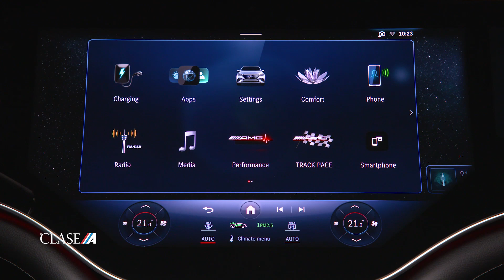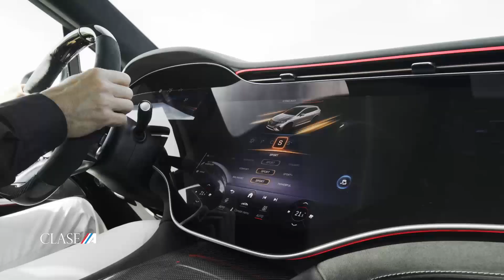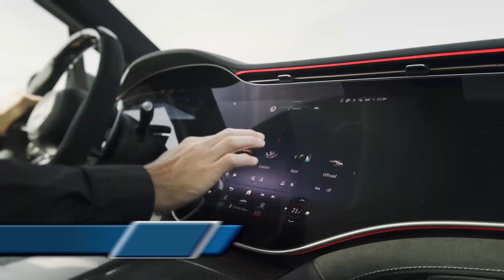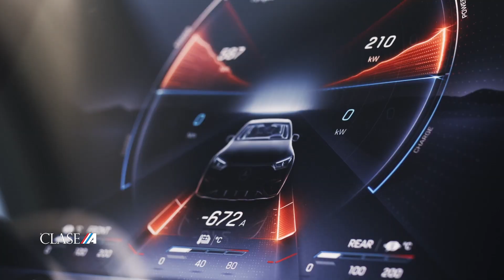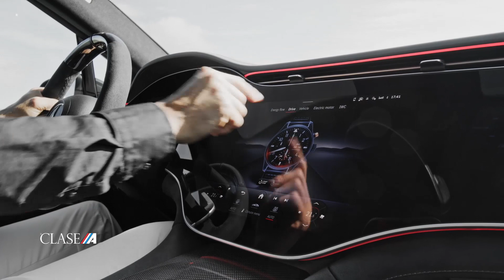Presentación Internacional MERCEDES-BENZ EQE SUV 2023